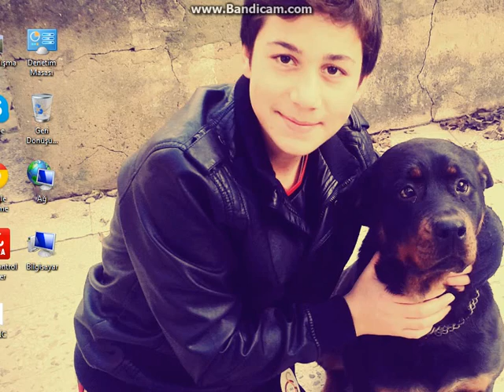Metin 2 (Bölüm 1) Başlıyoruz !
Metin 2 videolarımız gelecektir
Yeni Başladık
İYİ SEYİRLER...